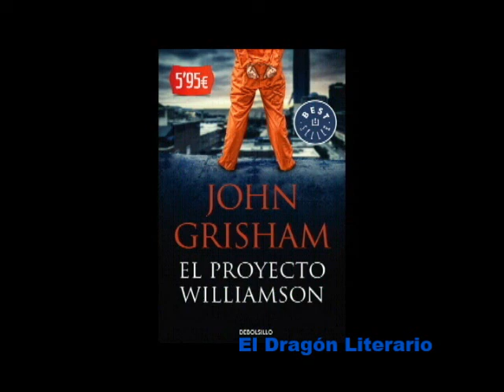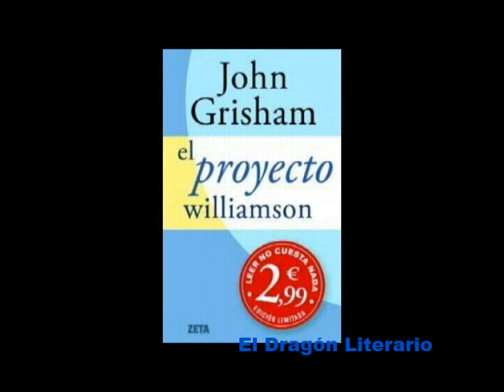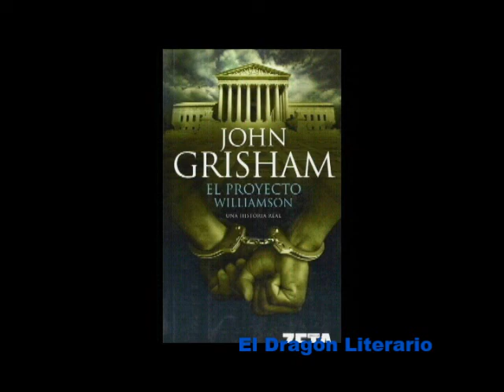¿CULPABLE? ¿INOCENTE? ¿Se puede demostrar?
Uno de los libros más celebrados de John Grisham. El caso del asesinato de Debbie Carter y la forma en la cual el fiscal de Oklahoma se empecinó en culpar a Ron Williamson.